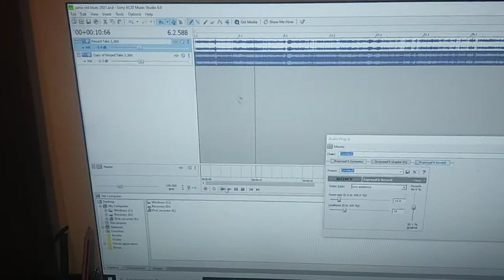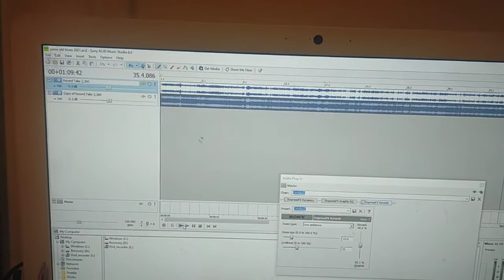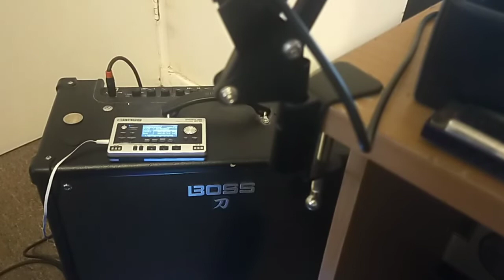same old blues rough mix added bass audio only by Paul.D.Richardson2021